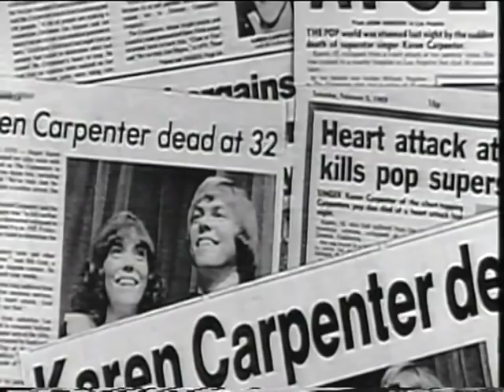The Carpenters - 'Close to You' TV movie Directed by Andy Baybutt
Clip of the TV movie 'Close to You' The Story of The Carpenters. Directed and Produced by Andy Baybutt